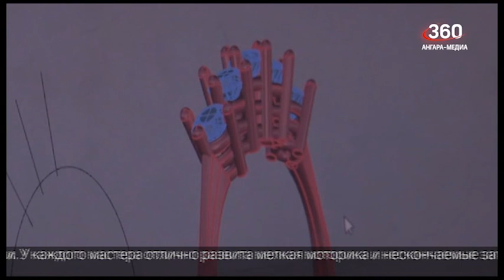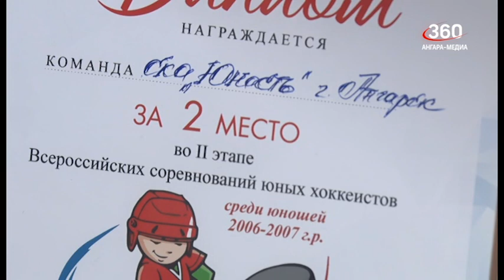Новости "360 Ангарск" выпуск от 31 01 2023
Размеры грантов на создание и развитие приютов для домашних животных планируют увеличить.
Вода из кулеров может быть опасна.
Более 650 тыс. рублей выманили два 28-летних гражданина у жителей разных регионов.
Провожать зиму в Ангарском округе будут 25 и 26 февраля.
31 января свой профессиональный праздник отмечают ювелиры.
Честь Ангарска на всероссийском этапе турнира «Золотая шайба» будет защищать спортивный клуб «Юность».
Подведены итоги чемпионата Сибирского округа войск национальной гвардии по шахматам.